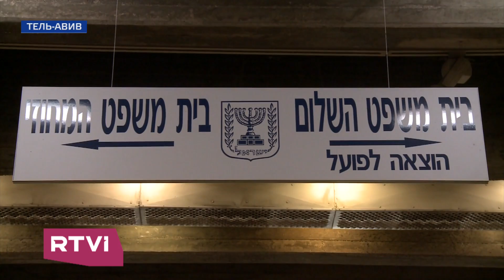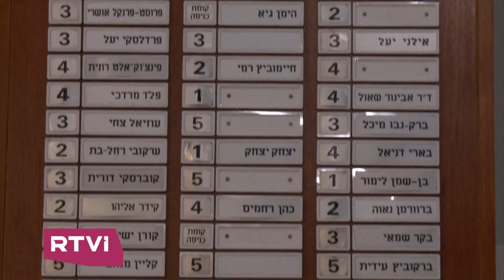«Израиль за неделю» // Международные новости RTVi — 25 ноября 2017 года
Союз интересов.Израильская реакция на саммит Россия-Турция-Иран в Сочи. Комментарий бывшего посла Израиля в России Цви Магена.

Без права на помилование. Президент Израиля решил: солдат должен сидеть в тюрьме! Решение  Реувена Ривлина отказать в просьбе о помиловании Эльору Азарии вызвало волну общественного недовольства.

Новый план Дональда Трампа по Ближнему Востоку.
Как израильтяне и палестинцы намерены возобновить мирные переговоры. Гость программы депутат Кнессета от партии НДИ Одед Форер.

Массовая депортация нелегалов. Руководство Израиля намерено депортировать из страны свыше 40 тысяч африканских нелегалов. Оппозиция не верит в обещания.
Насколько проблема нелегалов угрожает стране и на какие меры готовы пойти власти. Комментарий адвоката Марка Княжевского.